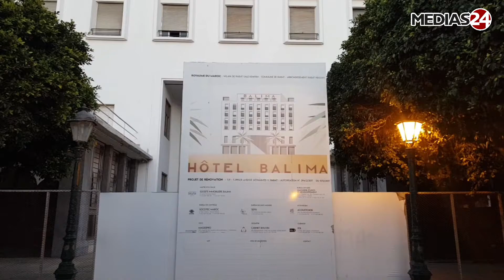Le Rabat ... de Najib Refaif